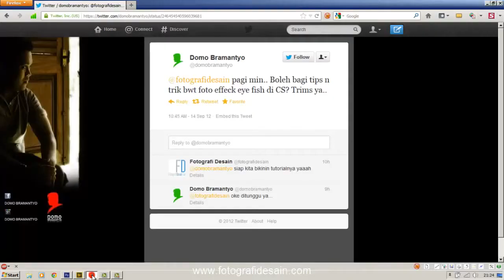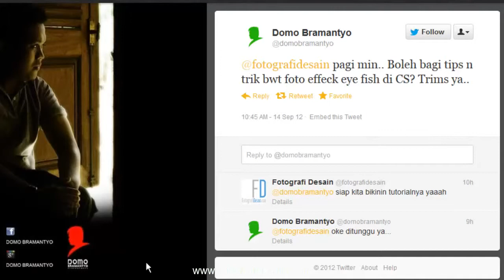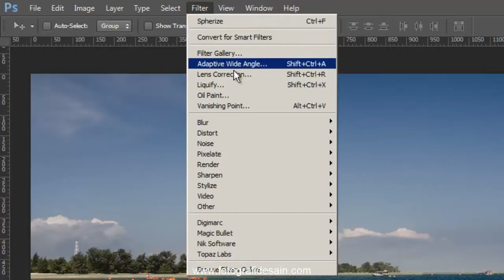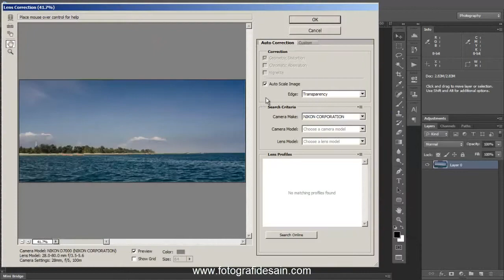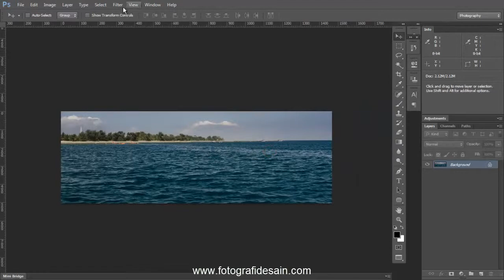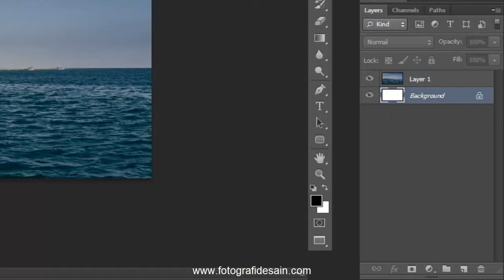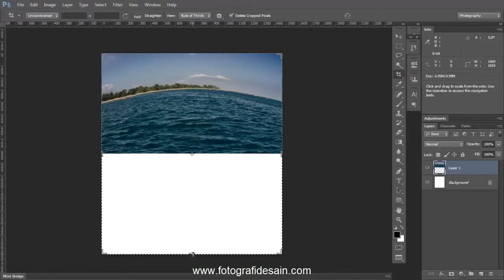Tutorial Efek Fish Eye - Photoshop